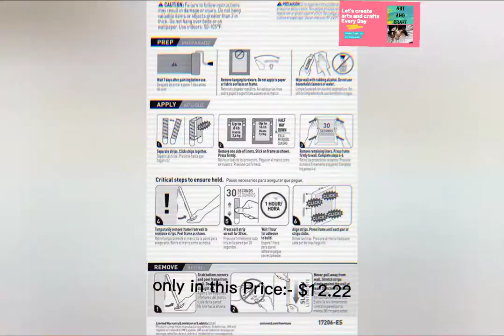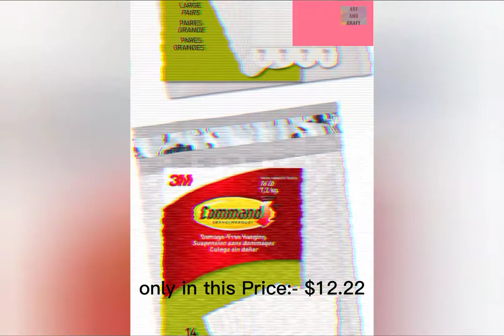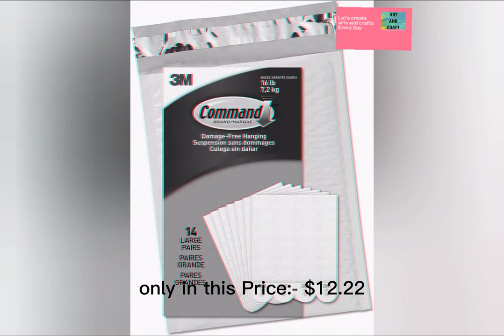Command Picture Hanging Strips Heavy Duty, Large, White, Holds 16 Lbs, 14 Pairs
Price: $12.22
• Includes 14 pairs of large, white command picture hanging strips (28 strips total); 4 pairs hold 16 pounds maximum frame size of 24 inches x 36 inches
• Damage free decorating: Say goodbye to holes, marks, or sticky residue on your walls; Command picture hanging strips by 3M are easy to use and help keep your walls looking beautiful
• No tools required: Hang picture frames, wall art, mirrors, wall clocks, signs, dry erase boards, holiday decorations, acoustic foam boards, and other home decor where you want without nails or a hammer
• Strong and versatile: Command strips hold strongly on a variety of indoor surfaces including painted walls, finished wood (painted or varnished shiplap, cabinets, or doors), painted concrete cinder block, laminates, glass, tile, metal, and other smooth surfaces
• Removes cleanly: Redecorate when inspiration strikes; These picture hangers leave no sticky adhesive behind; Perfect for your dorm, apartment, home, and office

Decorate how you want, when you want without damaging your walls. Command picture hanging strips let you fearlessly hang pictures without nails or tools. Not just for picture frames, these wall hangers are also great for creating a gallery wall, hanging college dorm decor, wooden letters, nursery decor, acoustic foam boards, and more. These picture-frame hangers click together to lock in place and keep your picture level. When you're ready to redecorate your space, the command strips remove, cleanly and damage-free.